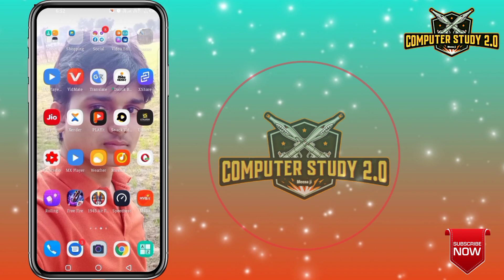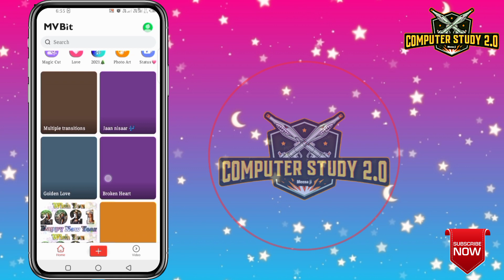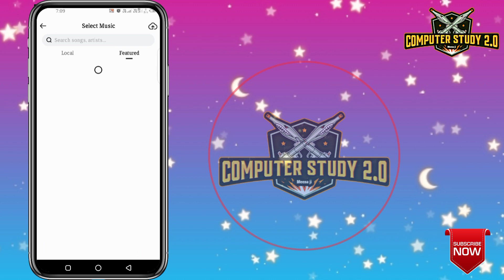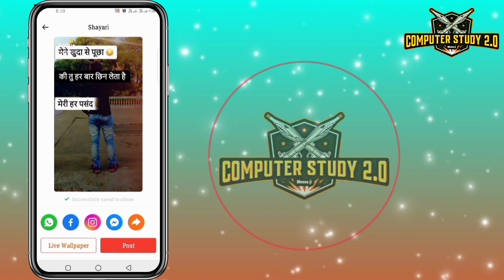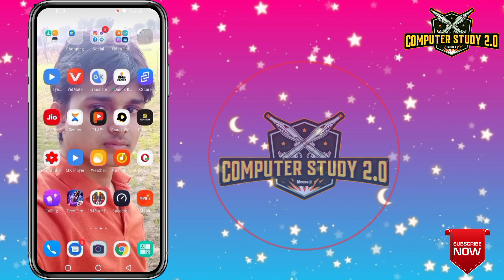photo पर शायरी लिखने वाला video कैसे बनाएं। photo se status video kaise banaen.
How to make shayari video on photo

How to make shayari status video from photo.

How to make snake video writing shayari on photo.

photo पर शायरी लिखने वाला वीडियो बनाना सीखे।

फोटो का  वीडियो बनाना सीखें।

फोटो पर शायरी लिखना सीखे मात्र 2 मिनट में.

फोटो पर शायरी कैसे लिखे

Computer Study 2.0